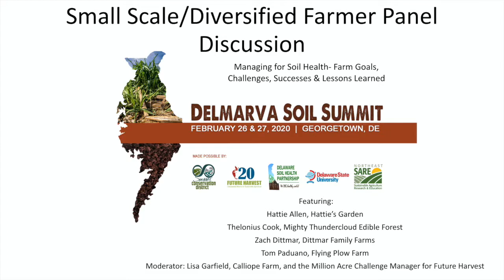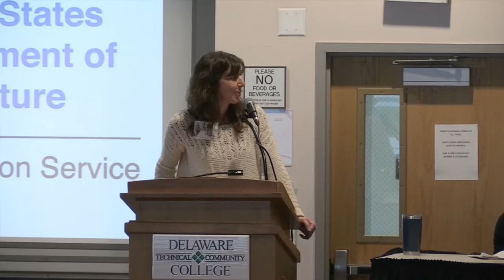2020 Delmarva Soil Summit Farmer Panel #2- Soil Health for Small Scale, Diversified Production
Featuring Hattie Allen (Hattie's Garden), Thelonius Cook (Mighty Thundercloud Edible Forest), Zach Dittmar (Dittmar Family Farms) and Tom Paduano (Flying Plow Farm)